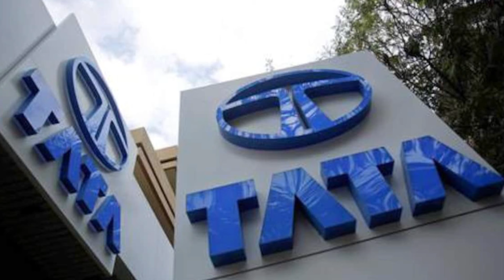टाटा की जीत, सायरस मिस्त्री हारे, Tata wins Case Against Cyrus Mistry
tata Cyrus Mistry case,
tata Cyrus Mistry case latest news,
tata Cyrus Mistry case in hindi,
 tata Cyrus Mistry supreme court,
 tata Cyrus Mistry news,